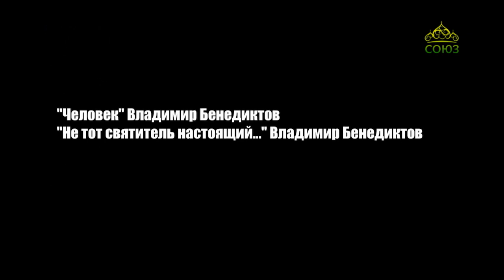Стихи над миром. Стихотворения Владимира Бенедиктова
Вы услышите два стихотворения Владимира Бенедиктова: "Человек" и "Не тот святитель настоящий...". "...Чья жизнь - не ветошь, но обнова, кто сердцем понял смысл креста и в соке мысли, в пище слова дает нам кровь и плоть Христа".